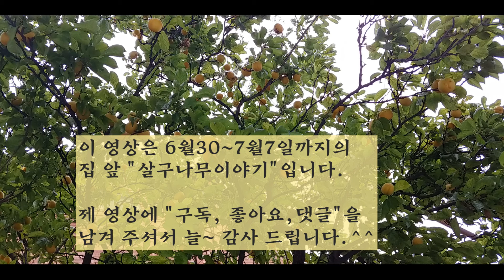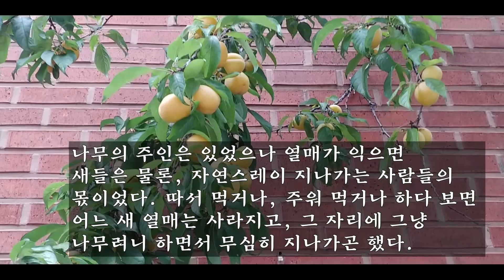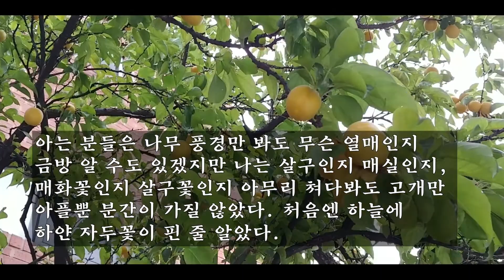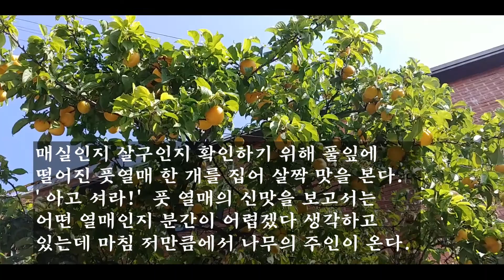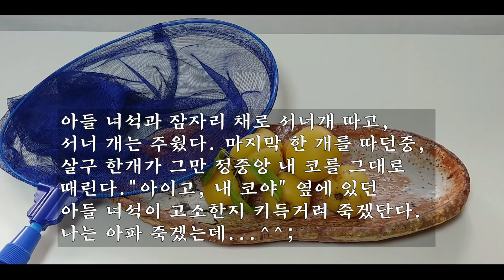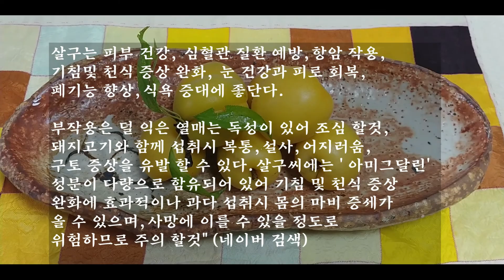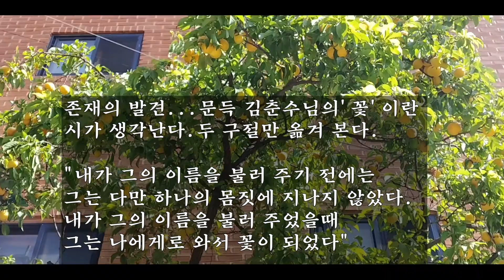살구나무이야기(이름 알아가는 그여정의 소리/존재! )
살구나무와 이야기하다!^^  어떤 대상을 부를 수 있는 단어가 없을때의 그 막막함이란...
우리는 그저 '그것', '그 무엇'등등으로 부르느라 얼마나 애를 먹는지. ^^;;; 살구와 매실이
좀 헷갈리지요. 두나무도 좀 헷갈리구요. 살구- 살구나무를 알아가기까지의 그 여정의
에피소드입니다.

꽃/김춘수 시인
내가 그의 이름을 불러주기 전에는
그는 다만
하나의 몸짓에 지나지 않았다.

내가 그의 이름을 불러 주었을때,
그는 나에게로 와서
꽃이 되었다.

내가 그의 이름을 불러준 것처럼
나의 이 빛깔과 향기에 알맞는
누가 나의 이름을 불러다오
그에게로 가서 나도 그의 꽃이 되고 싶다.

우리들은 모두
무엇이 되고 싶다
나는 너에게 너는 나에게
잊혀지지 않는 하나의 눈짓이 되고 싶다.